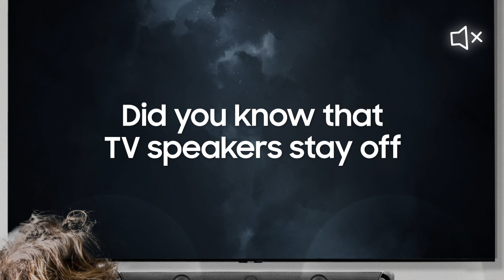Discover our Samsung Soundbar Range | Samsung New Zealand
Why pair a non-Samsung Soundbar with your Samsung TV? Our range of soundbars give you clear cinematic sound that works with your Samsung TV in perfect harmony.

Complement your Samsung TV with a Samsung soundbar for an upgraded home entertainment experience.